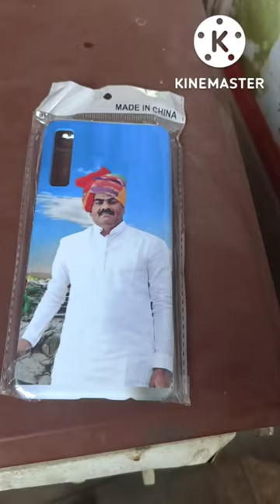suresh tank MLA flip kawar